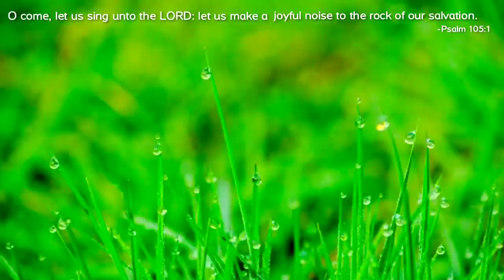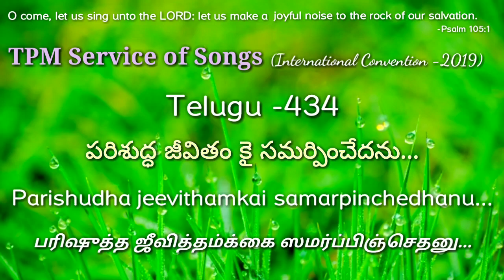TPM song Telugu 434 Parishudha jeevithamkai samarpinchedhanu, International Convention 2019.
Telugu script -394, Tamil script -434, పరిశుద్ధ జీవితం కై సమర్పించేదను... TPM Annual International Convention 2019

-Parishudha jeevithamkai samarpinchedhanu...

-பரிஷுத்த ஜீவித்தம்க்கை ஸமர்ப்பிஞ்செதனு...

| The Pentecostal Mission Songs of Service | Christian gospel | Christian song | Convention song | TPM song | O when will I reach Thy presence | Songs of worship |